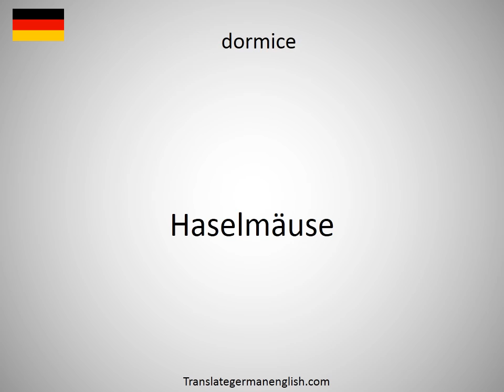How to say dormer window in German?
How to say dormer window in German? Learn the pronounciation dormer window! How to Pronounce dormer window. Expand your vocabulary, learn German words. Practice German online. Use this free pronunciation guide to practice words at a time. Learn German for free. Thank you for viewing, please like or subscribe! hoe om te sê, si të thuash, እንዴት እንደሚናገር, wie sagt man, comment dire, come dire, como dizer, как сказать, nasıl denir, cómo decir, 怎么说, πώς να το πω, hoe zeg je.